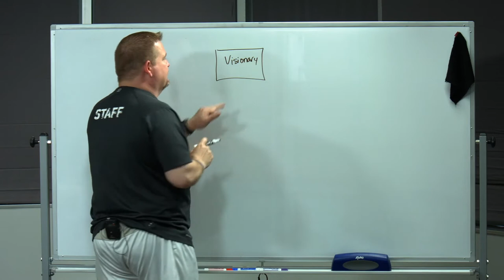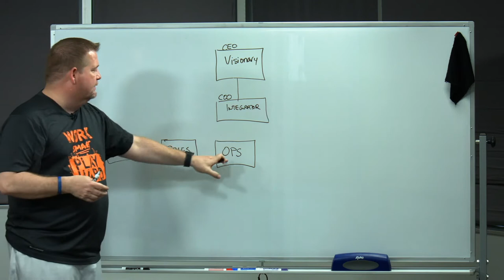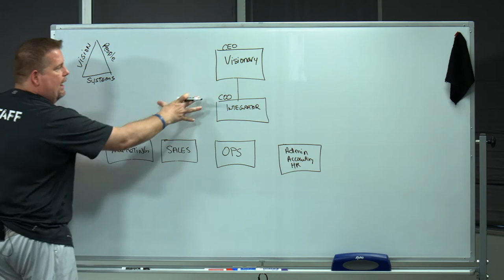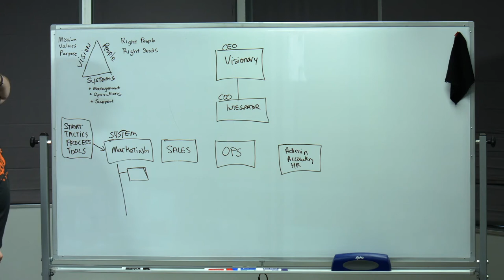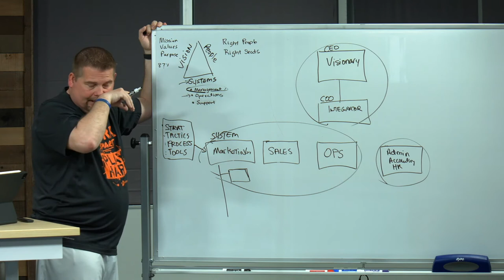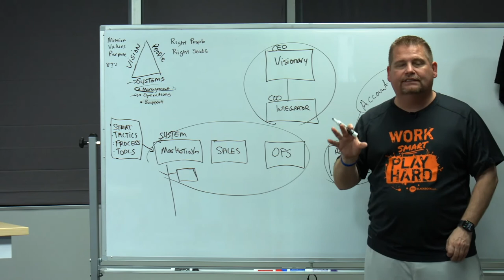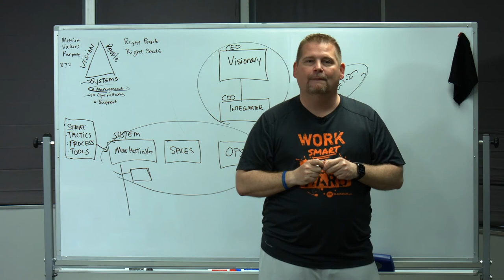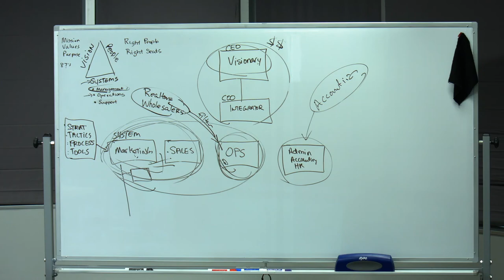Accountability Chart (EOS) | How To Make Key Hires For Your Real Estate Investing Business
Accountability Chart (EOS) | How To Make Key Hires For Your Real Estate Investing Business // Are you struggling with how to set up your team structure and understanding how to make key hires in your business?  If you are familiar with the book “Traction” (based on the Entrepreneurial Operating System or EOS), then you’re already familiar with the concept of filling out an EOS accountability chart (or organizational chart) vs making a list of job titles you need within your office hierarchy.  As an entrepreneur, knowing how to build your company structure is key to your business growth.  In this video, CEO & Founder of REI BlackBook, Damon Remy will help you understand how to build the structure of a team and get the right team accountability in place to scale and grow your business in a powerful way.

Want to have a rock-solid system to run your business on and plug your team into?